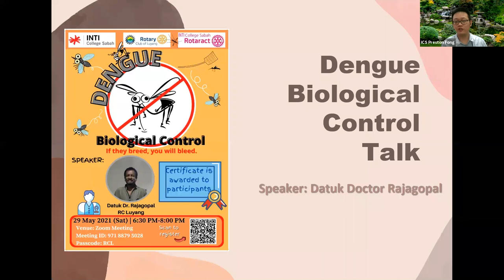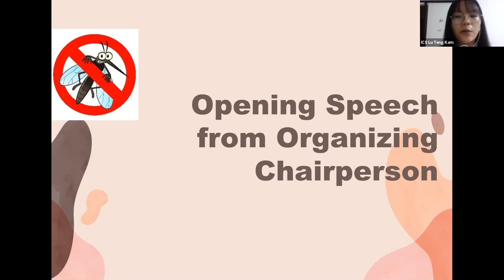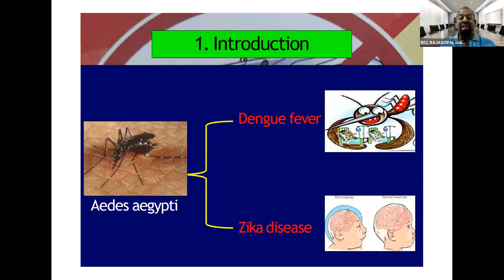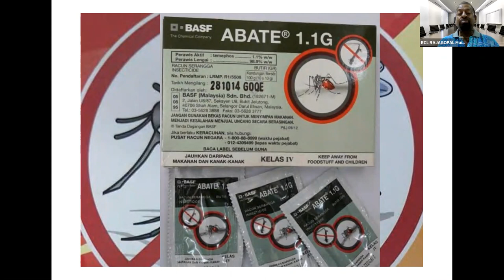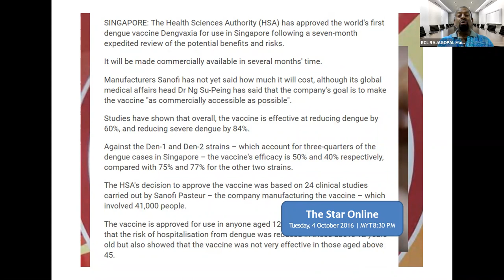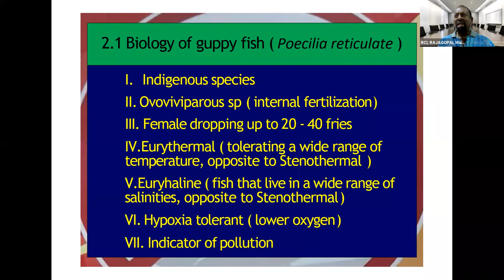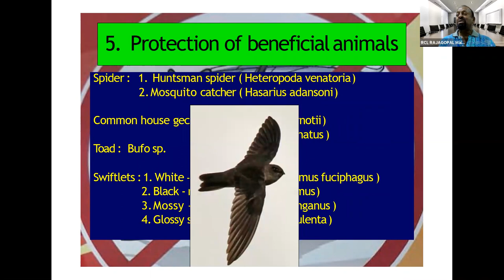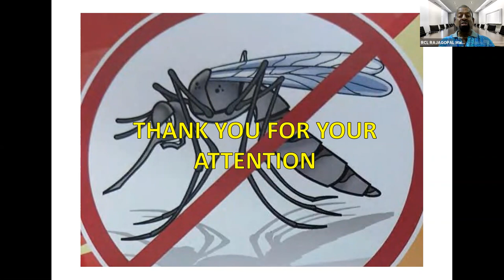20210529 RAC ICS Biological Control of Dengue Mosquitos